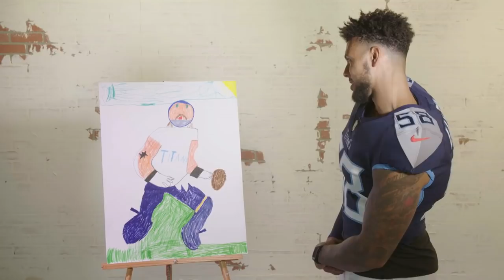Titans-Vikings Week 3 Preview | Titans Blitz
Former Titans running back Eddie George joins host Lance Smith to preview Sunday's Week 3 matchup against the Minnesota Vikings at U.S. Bank Stadium.